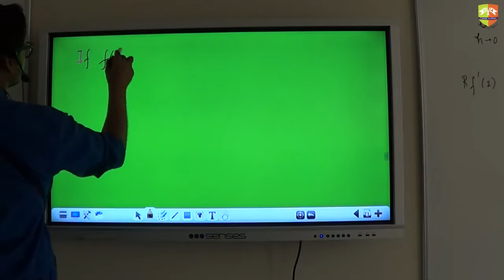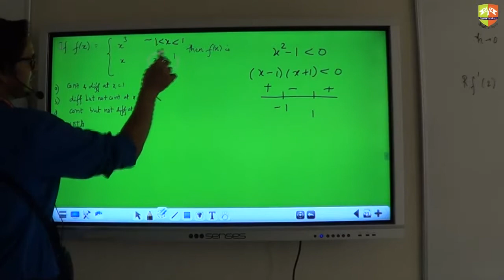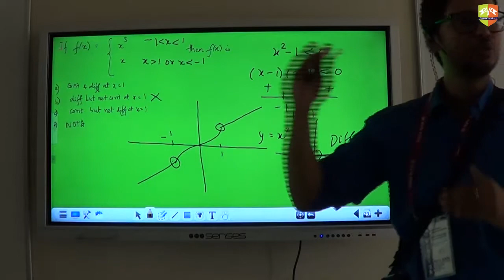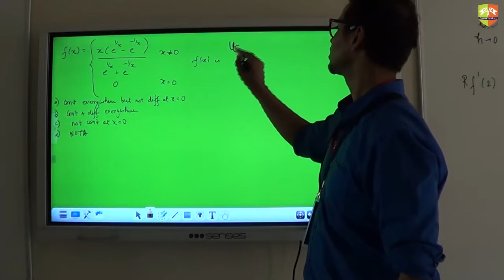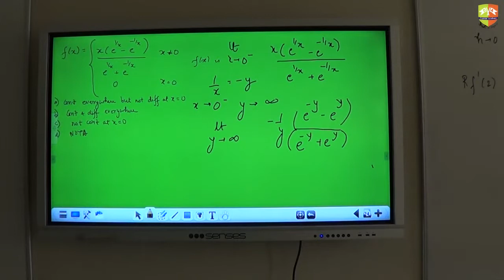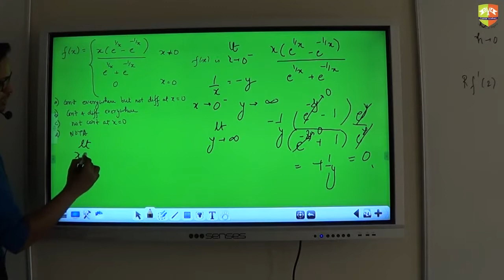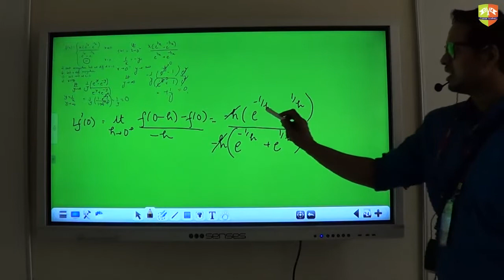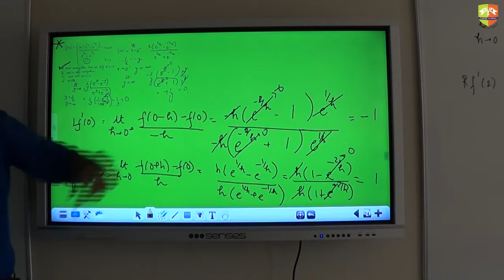Differentiability Vll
Enjoy Learning!!!

Enjoy Learning!!!